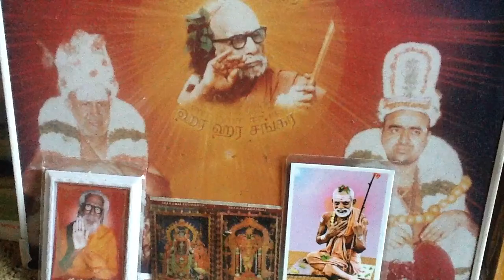Deivathin Kural 5 தெய்வத்தின் குரல் - 4.45 சக்தி உள்ளடங்கிய தக்‌ஷிணாமூர்த்தியின் அவதாரம்